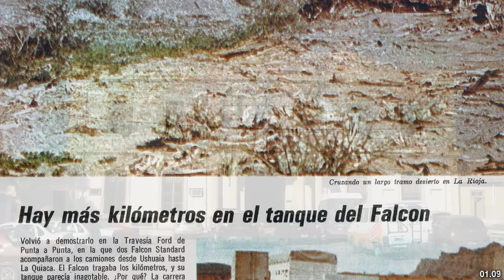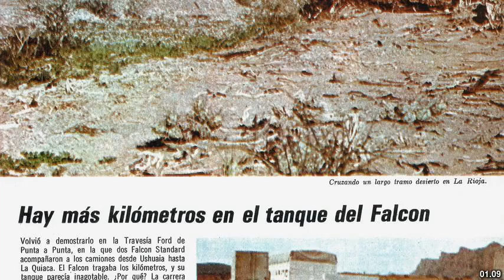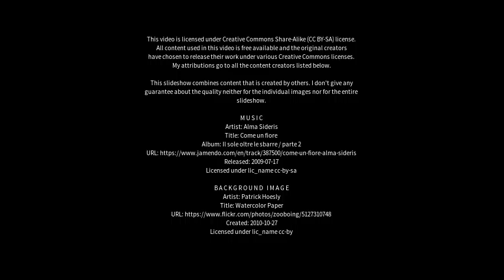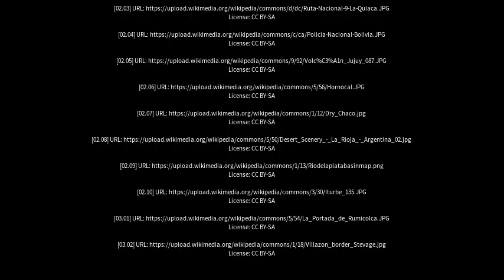Best places to visit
Best places to visit - La Quiaca (Argentina) Best places to visit - Slideshows from all over the world - City trips, nature pictures, etc.